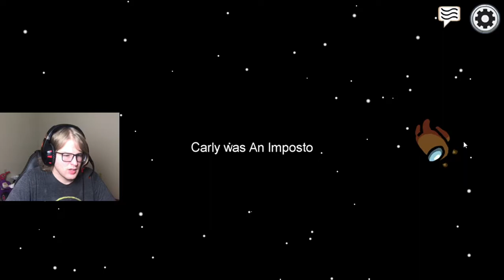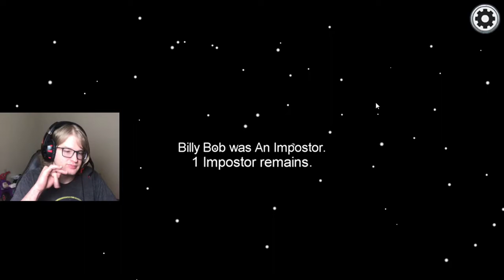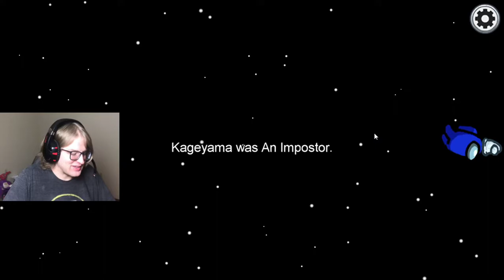Playing as The Impostor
Playing as The Imposter